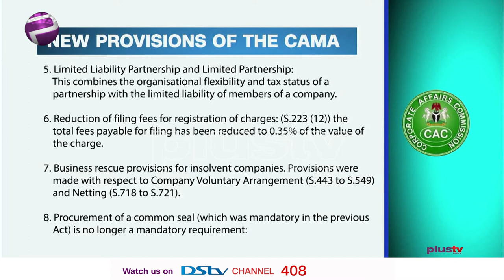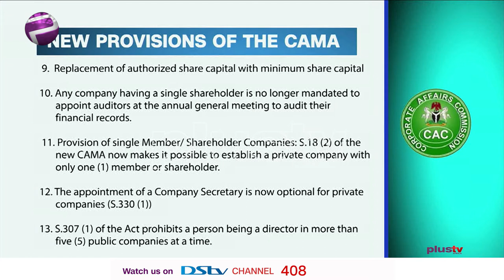CAMA Contains Dangerous Provisions Say Falana and Odinkalu (NEWS | NIGERIA)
Human rights lawyer, Mr. Femi Falana (SAN) and a former Chairman of the National Human Rights Commission, Prof. Chidi Odinkalu, among others, on Wednesday, attacked the newly passed Companies and Allied Matters Act 2020, saying many of its provisions would allow for gross violation of fundamental human rights.

Olufolake Salam , a legal practitioner joins us virtually.